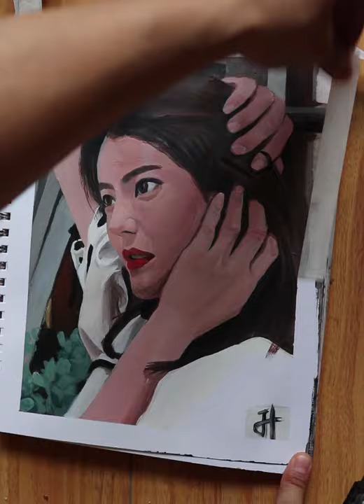画边丽 30秒版